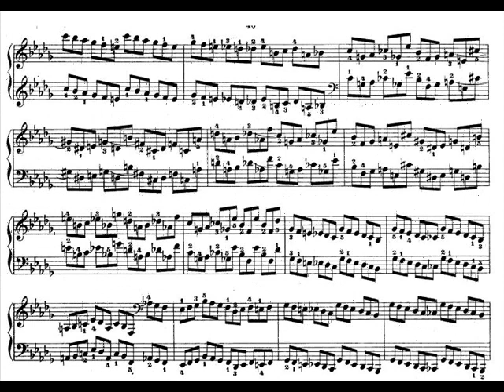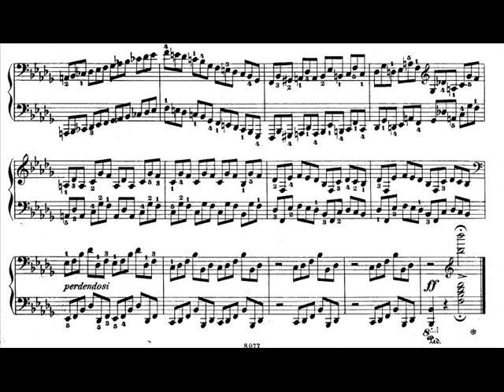Pollini plays Chopin Sonata No.2 in B flat Minor, Op.35 - 4. Finale. Presto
One of the most beautiful pearls in the history of music.

Piano Sonata No. 2 (Chopin)

Frédéric Chopin composed his Piano Sonata No. 2 in B-flat minor, Op. 35 mainly in 1839 at Nohant near Chateauroux in France, although the third movement, which comprises the funeral march had been composed as early as 1837.

The sonata consists of four movements.

   1. Grave; Doppio movimento
   2. Scherzo
   3. Marche funèbre: Lento
   4. Finale: Presto

The first movement features a stormy opening theme and a gently lyrical second theme. The second movement is a virtuoso scherzo with a more relaxed melodic central section. The third movement begins and ends with the celebrated funeral march in B flat minor which gives the sonata its nickname, but has a calm interlude in D flat major. The finale contains a whirlwind of unison notes with unremitting (not a single rest or chord until the final bars) unvarying tempo or dynamics (changes of volume); James Huneker, in his introduction to the American version of Mikuli edition of the Sonatas, quotes Chopin as saying "The left hand unisono with the right hand are gossiping after the March". Others[weasel words] have remarked that the fourth movement is "wind howling around the gravestones".[citation needed]

The Sonata confused contemporary critics who found it lacked cohesion. Robert Schumann suggested that Chopin had in this sonata "simply bound together four of his most unruly children." (See Schirmer's modern reprint of the Mikuli edition)